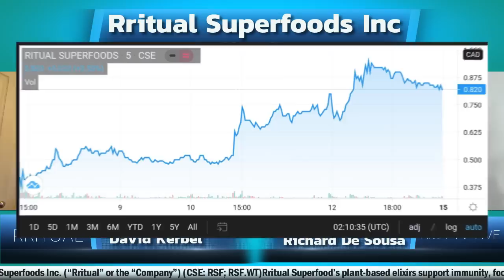Rritual Superfoods CEO David Kerbel (CSE: RSF) (CSE: RSF.WT)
Rritual Superfoods CEO David Kerbel (CSE: RSF) (CSE: RSF.WT) - RICH TV LIVE - March 15, 2021 -  Rritual Superfoods Inc. ("Rritual" or the  "Company") (CNSX:RSF.CN) (CNSX:RSF-WT.CN)   is pleased to provide shareholders with a corporate update outlining the successful launch and implementation of the company's US facing E-commerce website as well as highlight other key corporate milestones such as the ECRM Buyers Choice Award and receiving USDA Organic Certification.

Launch of US E-Commerce Website

Rritual is excited to announce the launch of its first suite of products for sale through the implementation of its new US facing E-commerce website, Rritual.com . Customers are able to sign up for monthly subscriptions. In addition to the products, website users will be able to browse a variety of articles, product information, recipes and usage notes in its blog. This suite of products will be focused on its functional superfood elixir canisters and stick packs, which will include the following lineup:

Chaga IMMUNE with adaptogens Eleuthero Root & Astragalus
Lion's Mane FOCUS with adaptogens Rhodiola Rosea Root & Bacopa
Reishi RELAX with adaptogen Ashwagandha also featuring Cacao
Variety pack including all 3
All of Rritual's product lines include Rritual's proprietary Immune-Synergy Six Mushroom Blend which offers a full spectrum of antioxidants & balance of flavour as well as a Daily Prebiotic blend which nourishes a healthy gut microbiome and helps support normal digestive function.

David Kerbel , CEO Commented: "We aim for our website to be a robust platform for wellness, nutrition and superfood education. Rritual will be launching various content series to help at-home fitness, mindfulness, meditation, and yoga, amongst other things. Rritual's goal is always to help their website visitors evolve their daily ritual, and the website will be a great place to assist with that journey."

ECRM Buyer's Choice Awards

Rritual is also pleased to highlight their Reishi Relax products won a ECRM Buyer's Choice Award at the 'Whole Body & Mind Wellness' virtual trade show. The product was selected among dozens of consumer brands in the wellness space by leading retail buyers, including CVS, Vitamin Shoppe, Amazon, Rite Aid and other national outlets. During this year's virtual event, retailers cited Rritual's inviting and attractive packaging, design and expert formulations, as their primary reasons for selecting the brand for the award.

USDA Organic Certification

The Company has received its United States Department of Agriculture (" USDA" ) Organic Certification for its product line. Operating as a Certified Organic company means that, from the farm through processing, Rritual's ingredients have undergone strict scrutiny to verify they are free from antibiotics, toxic pesticides, synthetic hormones, & genetically-modified organisms (GMOs).

USDA regulations aim to increase safety, purity, sustainability, ecological balance, and biodiversity throughout the manufacturing process. As opposed to claims surrounding 'natural' products, which is an unregulated term, in order to receive USDA Organic Certification a product must contain 95% or more organic ingredients and have been produced according to the USDA standards and regulations.

a community for stocks, news, and trending topics.